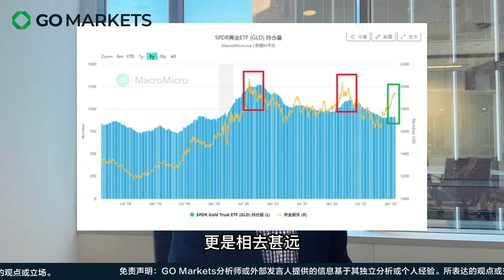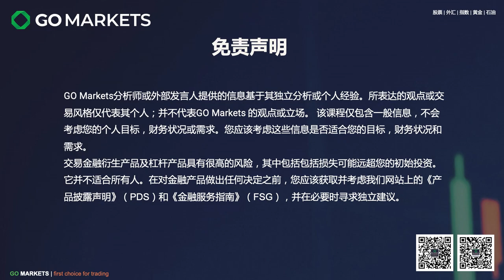跟着机构买，别墅靠大海 — 黄金已经涨过头了吗？| GO Markets 每日财经点评